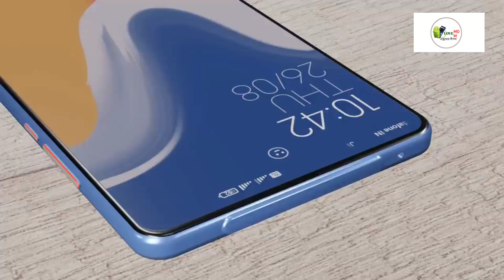Mi Mobile phone, xiaomi flying camera phone_ 200mp _ worlds first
Mi Mobile phone,
xiaomi flying camera phone_ 200mp _ worlds first
                 Hello Guy's
Tips...
| Try My Best To give  more Knowledge To My videos viewers.
On this Channel | Upload Tutorials in Bangla Thank you.
1.Unboxing
2.Reviews
3.Tach News
4.Android Tips

🔸🔸🔸Thank for waiting 🔸🔸▫️